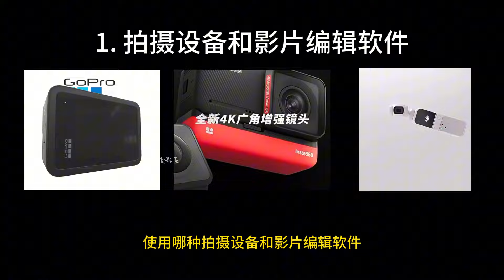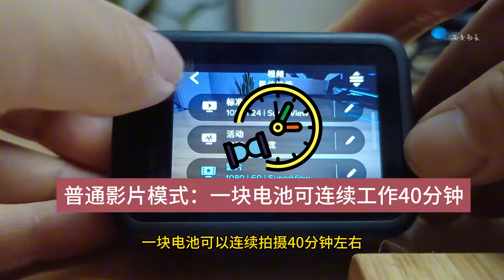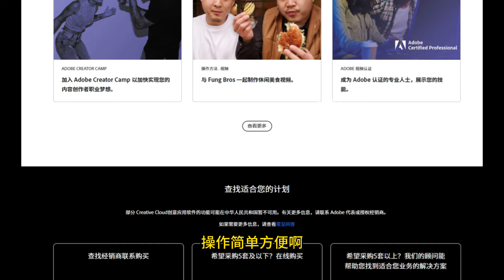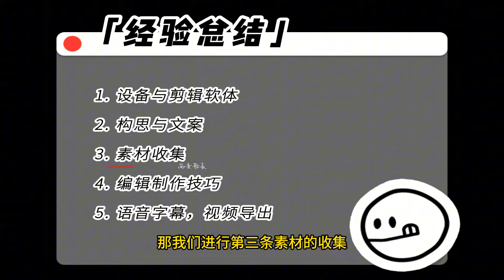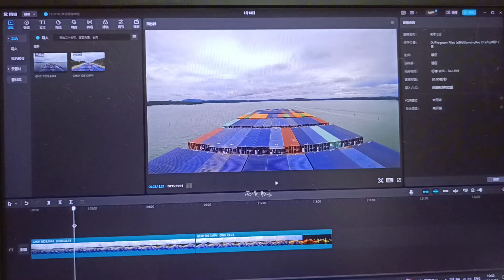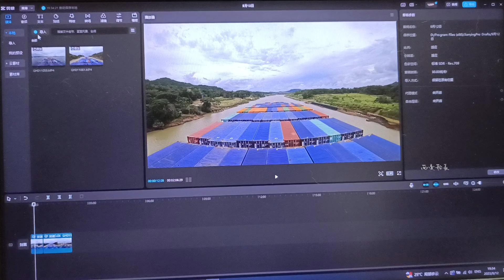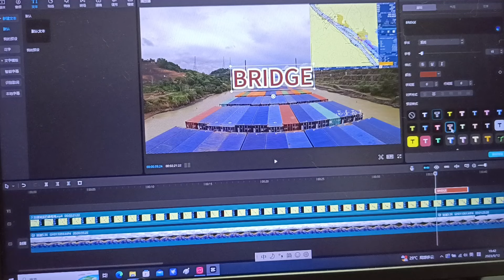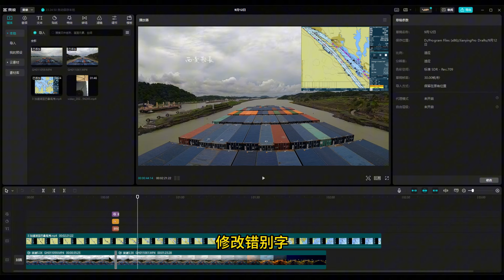西曼船长有团队吗？航海视频制作揭秘！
很多网友朋友都认为西曼船长有个制作团队，是这样的吗？本期视频为你揭秘一期航海类的视频是如何制作出来的，素材收集，文案编写，特效渲染，这些都是一个人完成的吗？制作过程中有那些技巧？西曼船长分享自媒体视频制作经验！